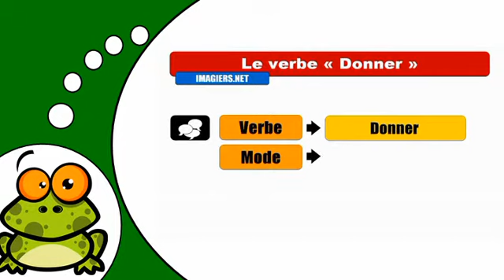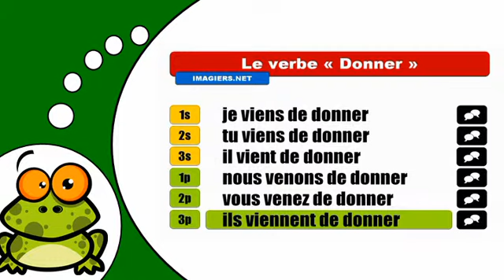J'apprends la conjugaison # Donner = Passé récent